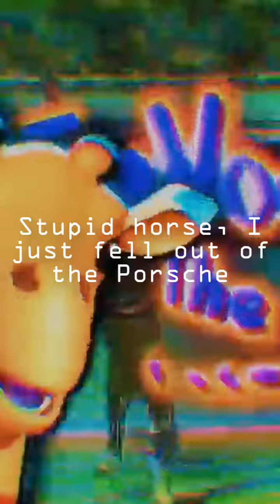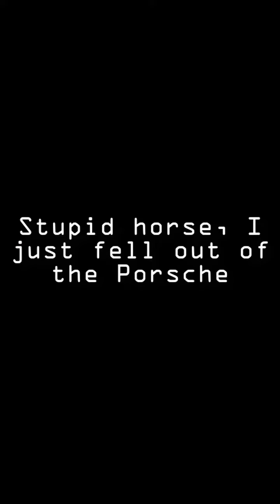100 gecs ~ stupid horse [Vertical Lyrics] 🦎🦎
Follow 100 gecs 🦎:

SC:100gecs
Dylan Brady IG: dylanbrady
Laura Les TW: xxlaura_lesxx